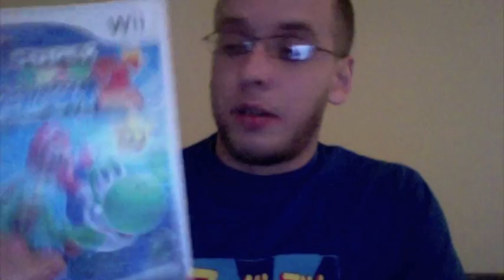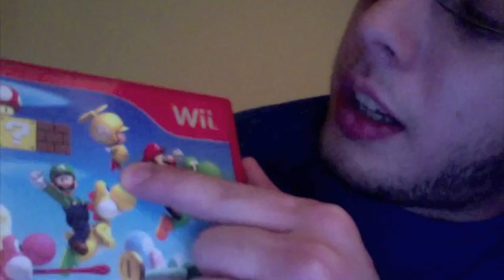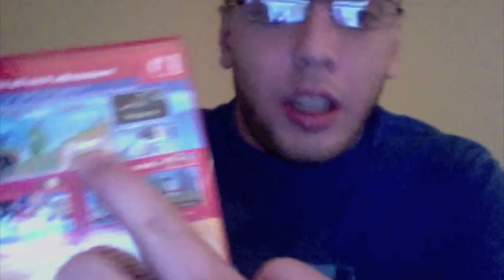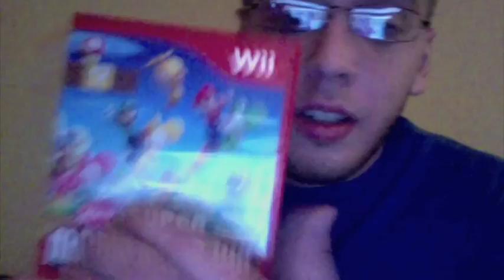New Super Mario Bros. Sucks!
Clearly the worst game in the Super Mario Galaxy trilogy on the Wii. Worst graphics, no HDMI, worst Yoshi's, worst 3D experience (NONE!) What a joke.